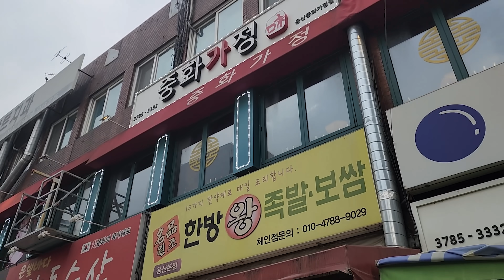다시 많이 먹을수있을까..?!?!😅 괴물짜장 도전먹방